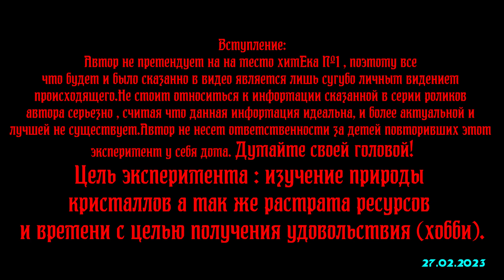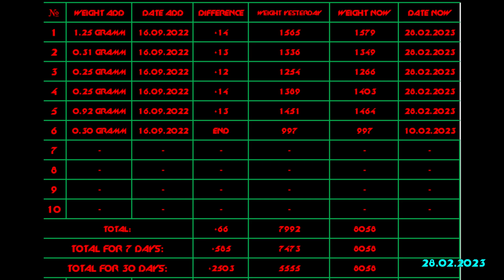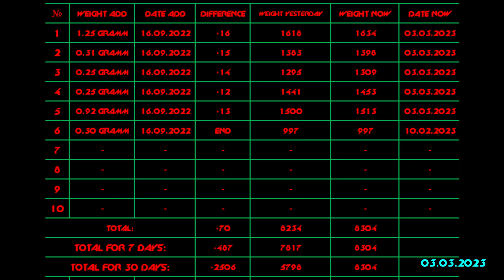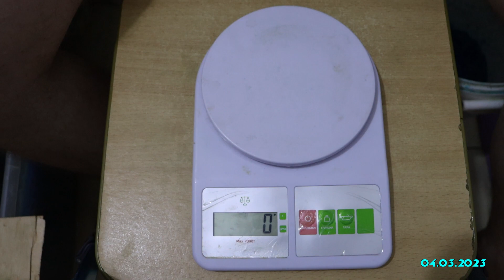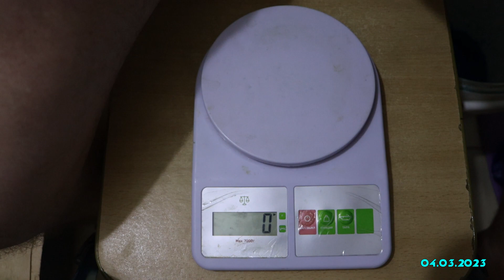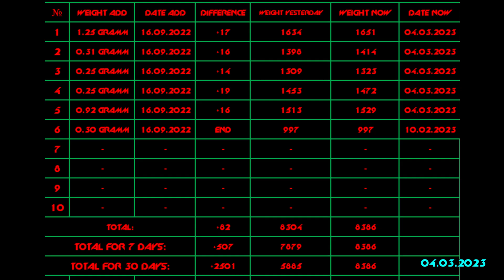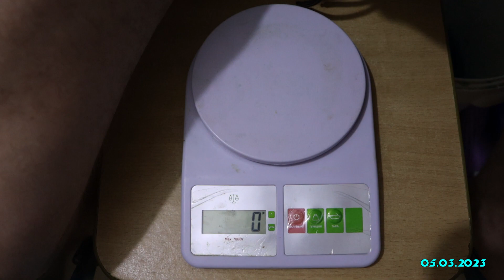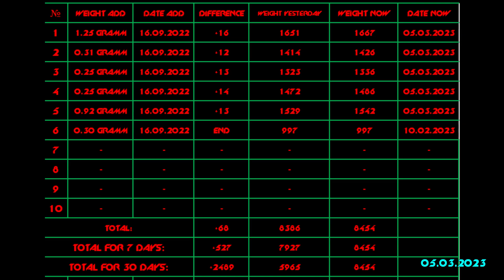ПРОЕКТ CRYSTAL 2.0 #27 (ДВАДЦАТЬ ЧЕТВЕРТАЯ НЕДЕЛЯ)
ПРОЕКТ CRYSTAL 2.0 - Перезапуск проекта CRYSTAL посвященный выращиванию кристаллов из медного купороса, изначально создавался в качестве развлекательно-научного контента. В данном проекте автор (Владислав Столбов) пытается вырастить кристаллы максимально качественной формы соответствующей форме кристаллической решетки , необычного размера, возможно даже аномального. Будет весело :)